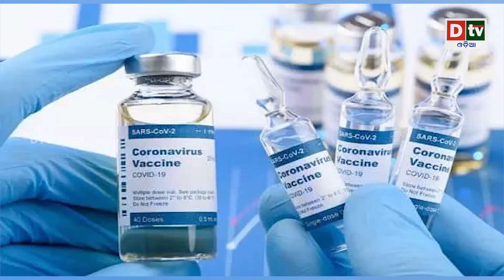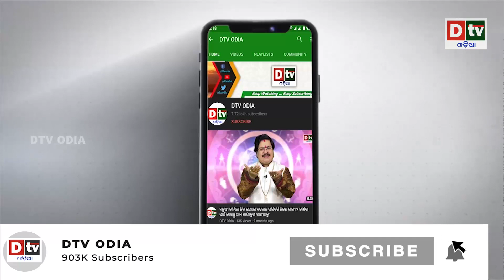ଭାରତକୁ ଵିରୋଦ୍ଧ କରି ଅଡୁଆରେ ଜର୍ମାନୀ | Odia news live updates